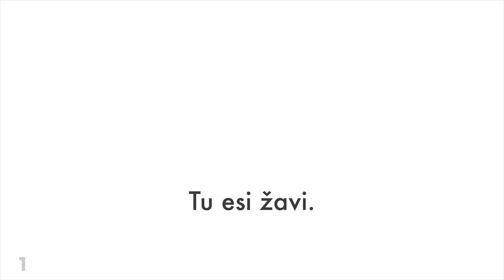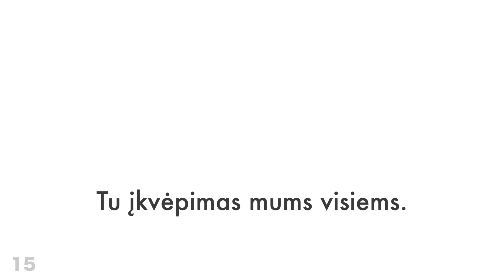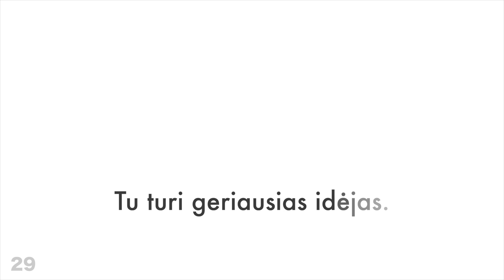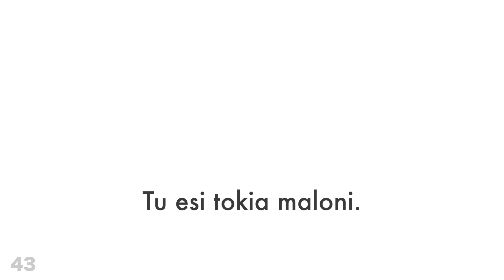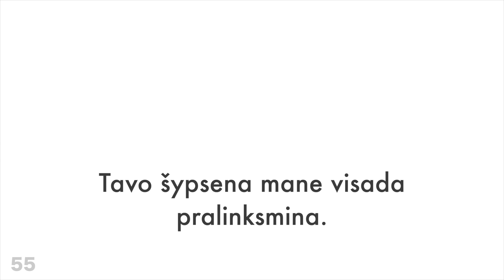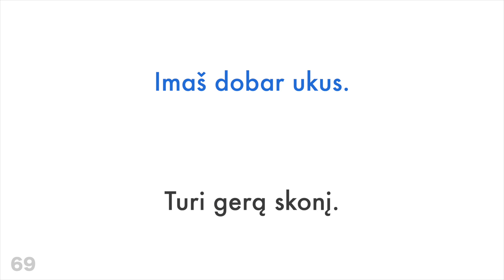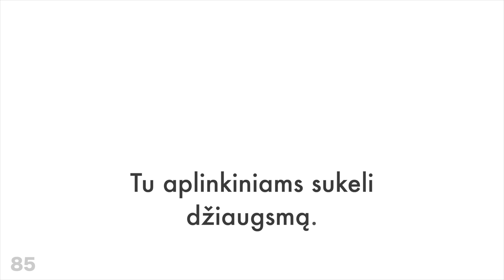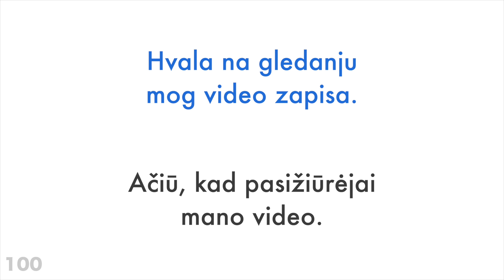100 pozityvių frazių + komplimentų - Kroatų + Lietuvių - (gimtakalbis)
Ar norite sužinoti daugiau?